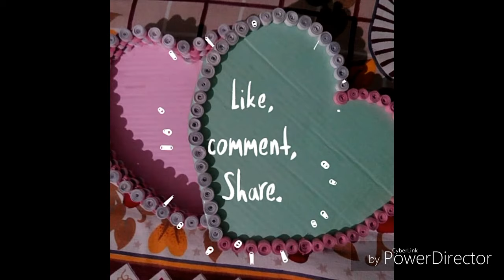DIY quilling art | How to make Quilling chocolate box | DIY chocolate box with quilling paper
In This Video I will Tell You That How To Make Chocolate Box With Quilling Paper rolls in The Heart Shape

Material Required

1.Quilling Paper strip
2.Glue
3.Scissors
4.Colourful Paper
5.Cardboard

Mr. DIY Guru